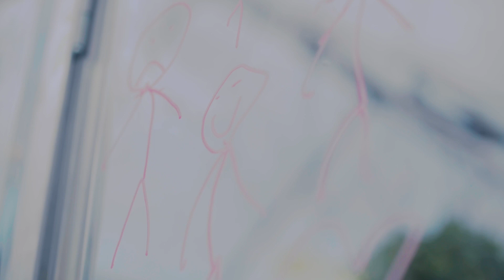Der Garten der Erinnerungen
Zusammenfassung: Willkommen zur Ausstellung – 21.-28. März 2023, 12:00-20:00 Uhr

Vom 21. bis zum 28. März 2023 fand unsere faszinierende Ausstellung statt. Täglich von 12:00 bis 20:00 Uhr hattet ihr die Möglichkeit, durch VR-Brillen in eine Vielfalt von Erinnerungen einzutauchen.

Danke an alle, die uns besucht haben.

In-Haus e.V.